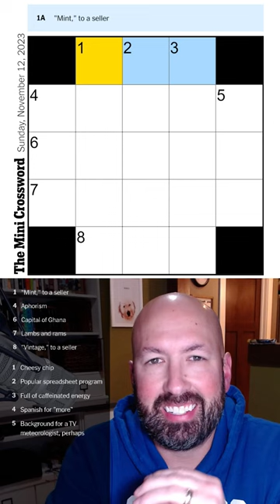FULL OF CAFFEINATED ENERGY and a CHEESY CHIP, can I solve this crossword in a minute?